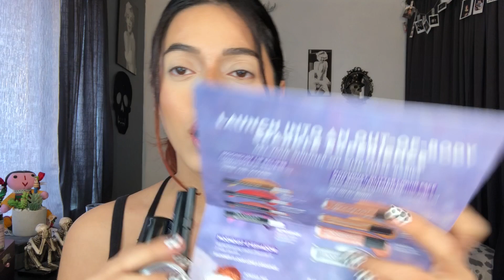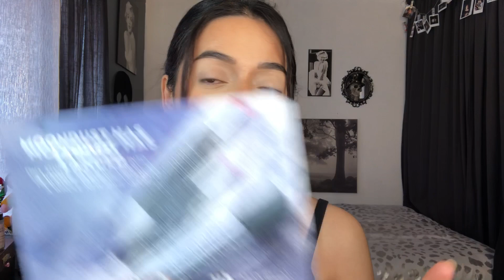FLOP? Or what THE NEW URBAN DECAY MOONDUST COLLECTION!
HEY! so let’s see how good is the new urban decay moon dust collection! So here is a little tutorial I did for you guys! What do you guys think? Was it a flop thoo!?

Shop the collection here! NOW AVAILABLE!

Hope you guys like it!!! don’t forget to give this video a 👍🏼😜. IF you guys watched this you guys are the best!Thankyou so much for watching my video! I would love to have you in my FAM BAM ❤️ Thankyou for watching my video I really appreciate it!!